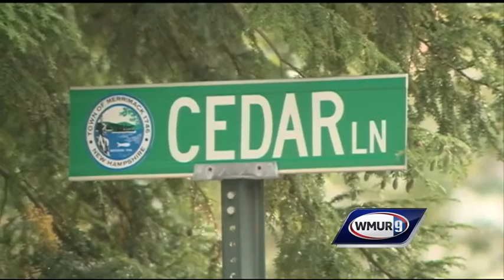Rabid Animal In Merrimack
Police are warning residents about a possibly rabid fox in the area. One woman was bitten and scratched by the animal.